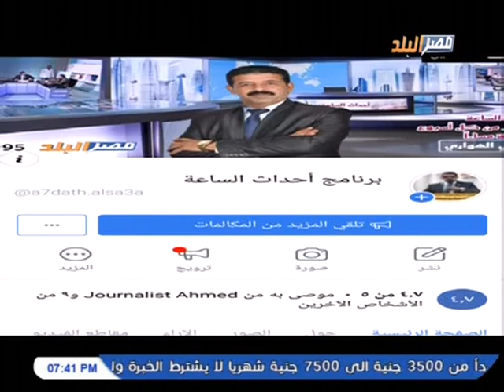برنامج احداث الساعه الموسم الثاني مع الاعلامي هانى الهواري على قناة مصر البلد 7-1-2019